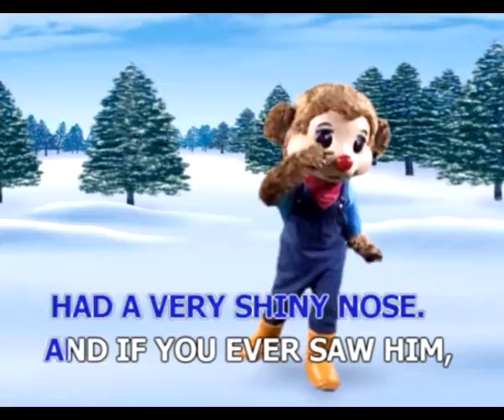RUDOPLPH THE RED NOSED REINDEER [Official Karaoke]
เพลง : RUDOPLPH THE RED NOSED REINDEER [Official Karaoke]
อัลบั้ม :  ลิงสอนร้องเพลงคาราโอเกะ VOL.4